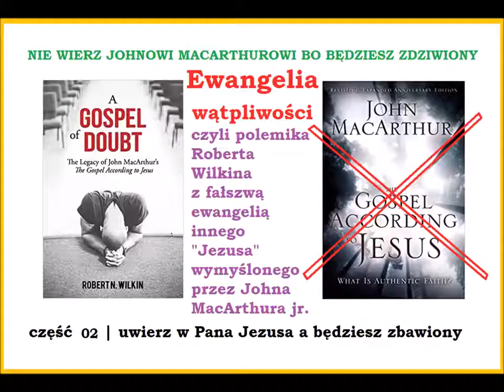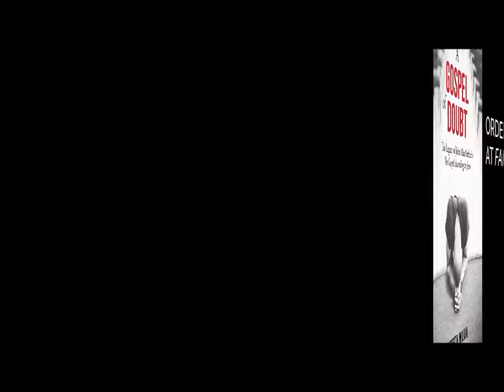#02 Ewangelia Zwątpienia czyli Lordship Salvation Johna F MacArthura Zielone Niwy